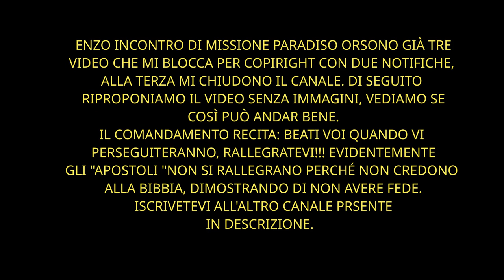ENZO INCONTRO 3° TENTATIVO CHIUDERMI IL CANALE PER CASH LUNA. DOMANDE PER TE! LAVORARE in ISRAELE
SIAMO GIÀ AL 3° TENTATIVO DI CHIUDERMI IL CANALE PER COPYRIGHT DA PARTE DI ENZO INCONTRO (MISSIONE PARADISO). IL PRESENTE VIDEO RIGUARDA IL PRECEDENTE 2° TENTATIVO IL QUALE ANCH'ESSO È STATO DENUNCIATO, E QUINDI LO RIPROPONIAMO SENZA IMMAGINI. CIOÈ SENZA COPYRIGHT! INOLTRE PER DIVERSO TEMPO NON POTREMO PIÙ FARE DELLE LIVE, PERTANTO VI INVITIAMO A ISCRIVERVI AL SEGUENTE CANALE DOVE ANDREMO A FARLE PER POI RICARICARLE NEL PRESENTE CANALE, SEMPRE CHE NON VENGA CHIUSO. È LA LOTTA FRA LA LUCE E LE TENEBRE, SENZA ESCLUSIONE DI COLPI. AVVERTIMENTO A ENZO INCONTRO
a) SE CI CHIUDI IL CANALE NÉ APRIREMO DEGLI ALTRI;
b) SE NON POTREMMO PIÙ APRIRNE LAVOREREMO CON ALTRE PIATTAFORME;
c) SE CI DENUNCI CI DIFENDEREMO;
d) SE PER TUA FORTUNA DOVESSIMO ANDARCENE A CASA DEL PADRE, TRANQUILLO IL SIGNORE PUÒ FAR PARLARE ANCHE LE PIETRE MA LA VERITÀ USCIRÀ SEMPRE ALLA LUCE (Luc. 1:1-12).
P.S.A PROPOSITO, GIUSTO PER INFORMARE TUTTI GLI ASCOLTATORI DEL CANALE, io I PC ME LI FACCIO DA SOLO, NÉ HO LE CAPACITÀ, POSSO ASSEMBLARE ANCHE 3 PC AL GIORNO! -
1. Scaricare questo o più video e ricaricarli con titoli diversi;
2. Lasciarli intatti ovvero riportare solo le parti che ritieni più opportune;
3. Scaricarli per tradurli in altra lingua;
4. Condividere;
6. Quanto tu ritenga necessario per l'avanzamento dell'Evangelo di Gesù Cristo.